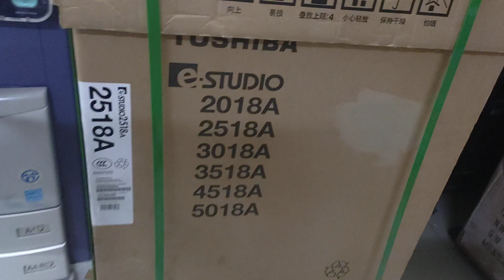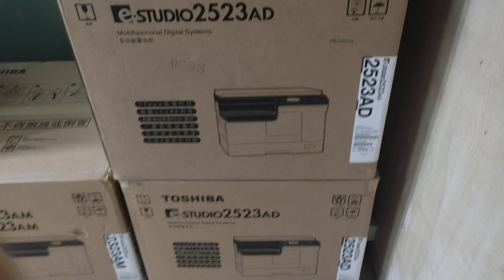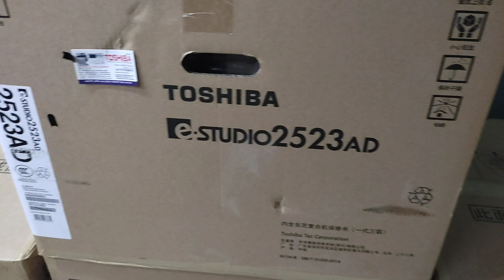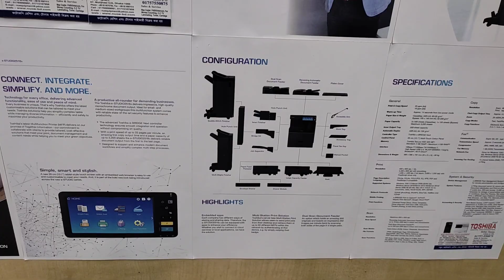toshiba photocopy machine price in bangladesh 2020 new universal office wholesale office 01757550875